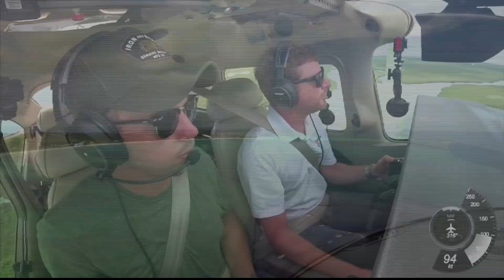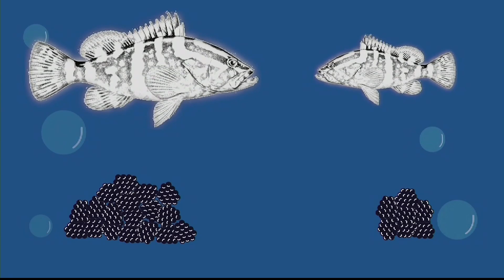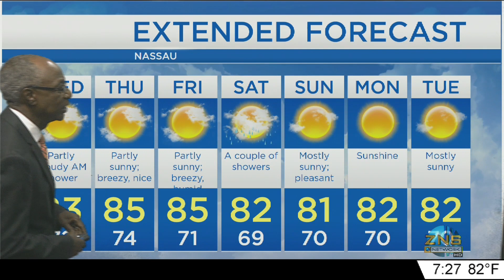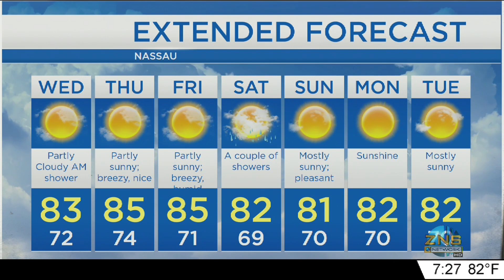The Morning Edition 04/16/2019